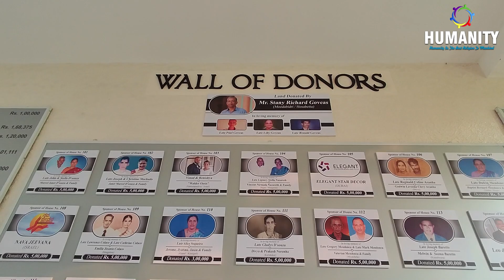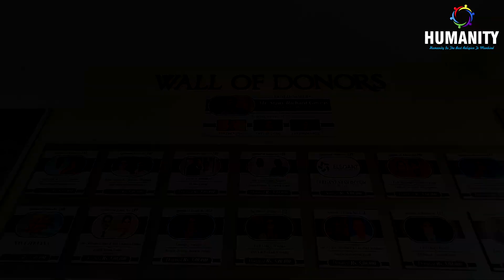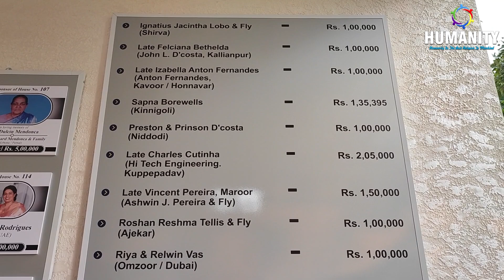ಸುಮಿತ ಮಸ್ಕರೇನಸಾಕ್ 'ಉಚಿತ ವಸತಿ ಯೋಜನೆ'ಚೆಂ 7ವೆಂ ಘರ್ ಹತಾಂತರ್ !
ಸ್ವಂತ್ ಘರ್ ಜಾಗೊ ನಾಸ್ತಾಂ ಜಲ್ಮಾ ಥಾವ್ನ್ ದುಬ್ಳಿಕಾಯೆನ್ ವಾಡ್ ಲ್ಲ್ಯಾ ಸುಮಿತಾನ್ ಜಿಣ್ಯೆಂತ್ ಜಾಯ್ತೆ ಸಮಸ್ಯೆ ಫುಡ್ ಕೆಲ್ಯಾತ್.

ತಾಕಾ ಆನಿ ಕನ್ನಡ ಮಾಧ್ಯಮಾಂತ್ ಶಿಕ್ಚ್ಯಾ 8 ವರ್ಸಾಂಚಾ ಚೆರ್ಕ್ಯಾಕ್ ಹ್ಯಾ ಘರಾಂತ್ ಆಮಿ ಬರೆಂ ಭವಿಷ್ಯ್ ಮಾಗ್ತಾಂವ್.